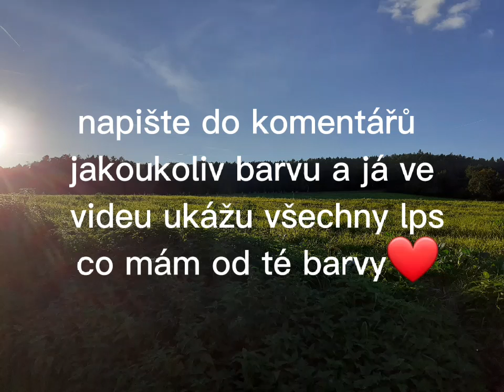👇pište do komentářů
Takže ahoj, já doufám že se zapojí co nejvíce lidí💞. Omlouvám se že aktivita teď není nic moc, ale snažím se to tímto napravit. Můžete klidně napsat více barev. To je vše tak zatím ahoj💖